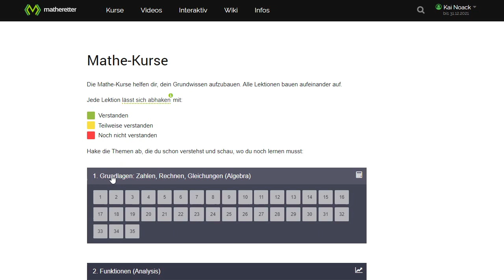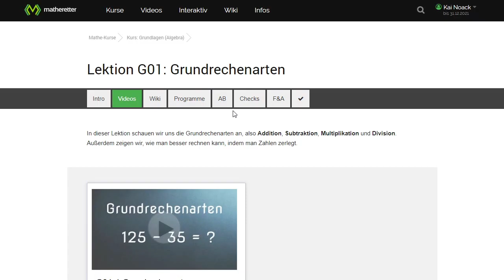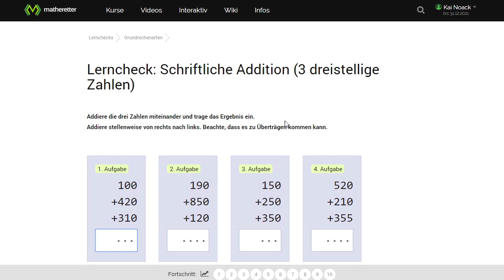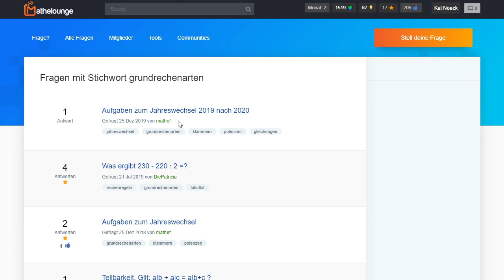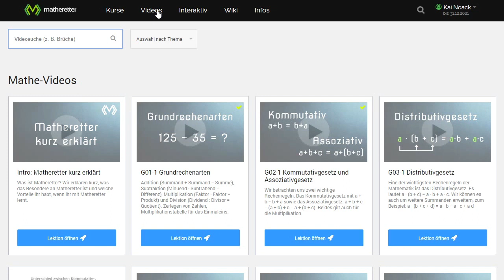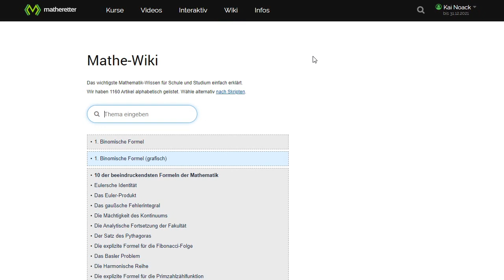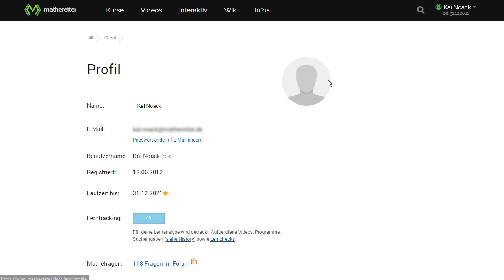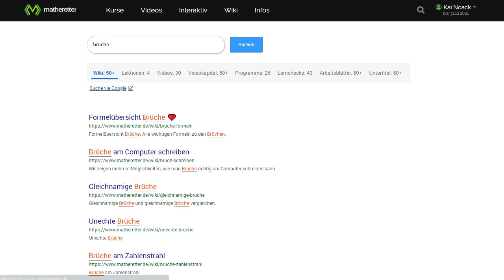Lernen mit Matheretter (Präsentation)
Matheretter ist eine der modernsten Lernplattformen für Mathematik. Matheretter wurde 2019 von der TestBILD ausgezeichnet mit „höchste Weiterempfehlung für Mathematik“ in Deutschland.

Dieses Video erklärt, wie man mit Matheretter selbstständig lernen kann.

Viel Erfolg!
wünscht das Matheretter Team

März 2020